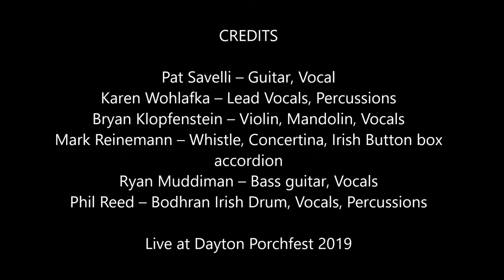FinTan Whiskey in the Jar @ Porchfest 2019